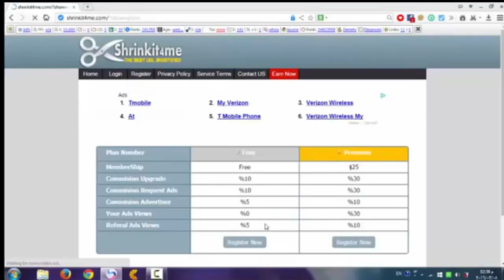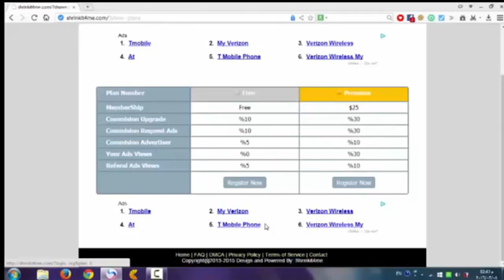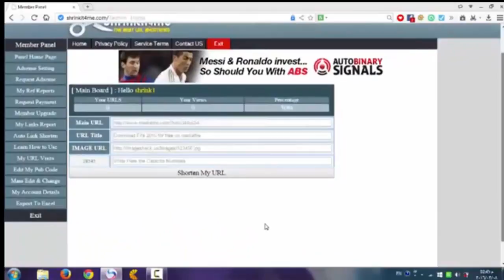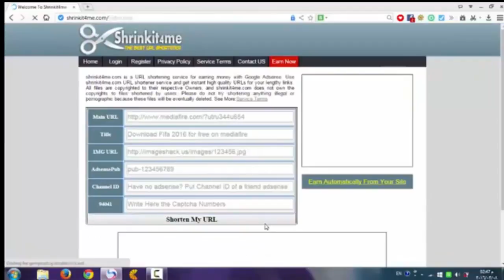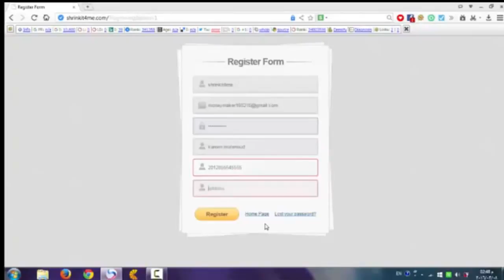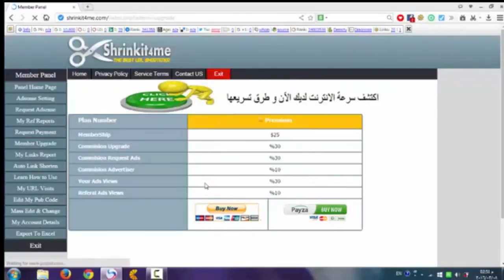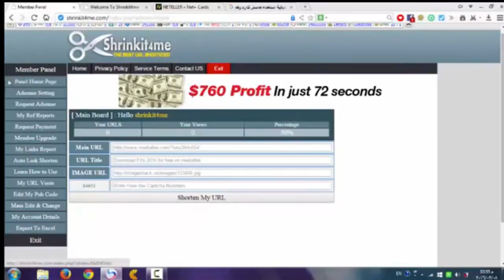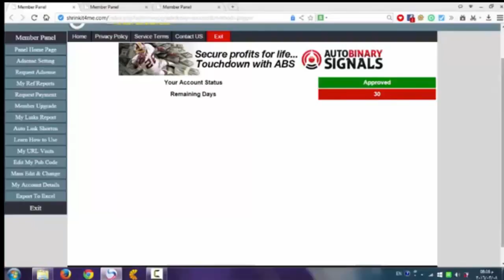شرح كيفية التسجيل في موقع shrinkit4me لمضاعفة ارباحك في ادسنس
الشرح الشامل عن موقع الربح من الانترنت shrinkit4me وكيف تحصلت على 600$ ربح

شرح كيفية الربح من Google Adsense بطريقة بسيطة وسريعة 2016

شرح موقع shrinkit4me لاختصار الروابط ومشاركة ارباح على AdSense Premium

الربح لا يزداد فى adfly,
الربح من يوتيوب بارتنر,
كيفية الربح من يوتيوب,
كيف يتم الربح من اليوتيوب,
الربح وسحب الأموال,
الربح والخسارة,
الربح وسحب فوري,
الربح,
الربح المركب للصف الثامن,
الربح البسيط للصف الثامن,
قدام الربح,
مسرحية قدام الربح,
الربح في etoro,
الربح فيس بوك,
الربح في الانترنت,
الربح فلسبي,
الربح من فيس بوك,
الربح من فريدوم,
الربح السريع في الجزائر,
الربح من فايفر,
الربح من جوجل ادسنس,
الربح عن طريق,
طريقة الربح,
الربح عن طريق النت,
طريقة الربح من ادسنس,
افضل طرق الربح من الانترنت,
طريقة الربح من المدونة,
شرح الربح من اليوتيوب,
الربح من شركة,

الربح المال من الانترنت,
الربح المضمون,
الربح السريع من الأنترنت 2 دولار في 10 دقائق 2015,
راغب امين الربح من الانترنت,
الربح من خلال اليوتيوب,
الربح من خلال اختصار الروابط,
حكم الربح من الانترنت,
حقيقة الربح من النت,
الربح من حسوب,
الربح من تويتر,
تحقيق الربح من اليوتيوب,
الربح من تحميل الملفات,
تعليم الربح من اليوتيوب,
الربح بسهولة,
الربح بسرعة,
الربح بدون مجهود,